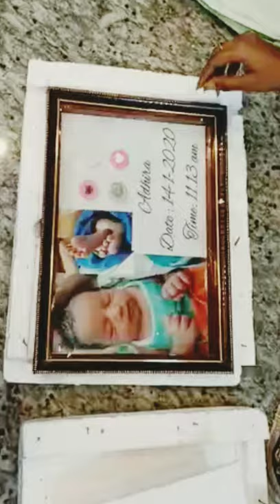bujji's (umbilical cord,nail,hair,breast milk,photo) frame.....🥰🥰🥰